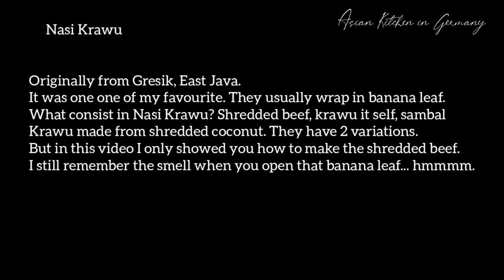Nasi Krawu from Gresik East Java | Urap Sayur || Danish Custom House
Nasi Krawu is from Gresik, East Java.
Usually serve with shredded beef and choices of intestines. i know I know uts sound dangerous but once in a while its ok hehe.
I made also Urap sayur to accompany the rice.

Ingredients for Nasi Krawu
Paste
3 candle nuts
1 tbsp coriander seed
1 thump tumeric
5 garlics
8 asian shallots or 3 big european shallits

1.5 kg beef (boil and shredded)
2 lemongrass
5 kafir lime leaf
1 tbsp tamarind
2 slices galangal
2 tbsp palm sugar
salt
pepper
200 ml water
vegetable oil

Ingredients for Urap Sayur
50 gr papaya leaves
50 gr bean sprout
1 carrot (slices)
50 gr cabbage
150 gr fresh grated coconut

Paste Urap Sayur
6 asian shallots
3 garlics
2 cm Kaempferia galangal
1 tsp shrimp paste
2 cmn tumeric
100 gr spur chilies (remove the seed if yoi dont want spicy) but basically spur chili is not spicy.
salt
sugar

My Instagram : Asian Kitchen in Germany

Musician: Silicon Estate

Musician: Silicon Estate

Musician: Carl Storm